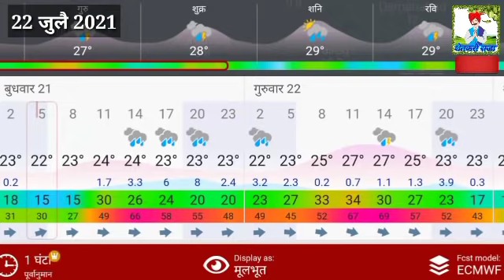21 जुलै-2021 आज पुन्हा राज्याच्या या जिल्ह्यांमध्ये जोरदार पावसाचा इशारा/या भागामध्ये मुसळधार/weathe